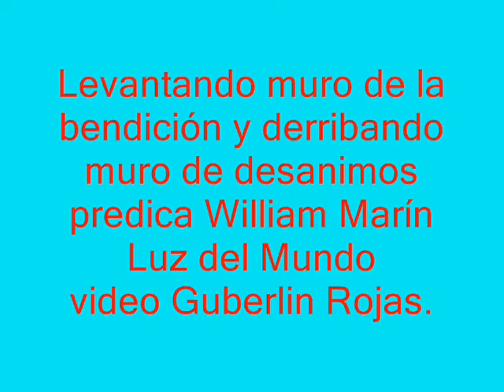Levántando muro de bendición y derribando muro de desanimo